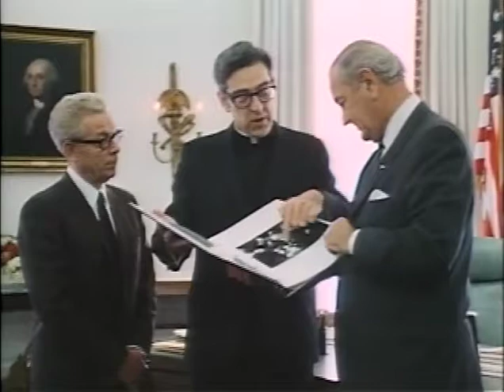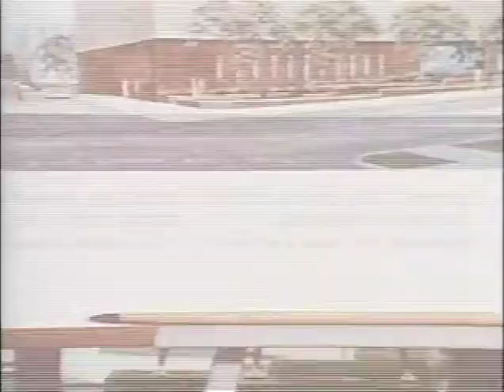MP902 outs17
17 of 26 outs reels from MP 902, "President Lyndon B. Johnson in November 1968," by the White House Naval Photographic Unit. The "Navy Films" consist of monthly reports on the activities of President and Mrs. Johnson from 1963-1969.

WH: Weekly luncheon meeting
LBJ receives a haircut
[11/20/68] WH: VP-elect Spiro Agnew meets with Califano
[11/20/68] WH Oval Ofc.: Monsignor John Murphy, Dr. Brisley of Thomas More College
WH Oval Ofc.: LBJ, HHH meet, pose for photographs
WH: LBJ, HHH meet the GSA Administrator Lawson Knott, Sen. McGee at a ceremony dedicating a new post office
[11/20/68] WH Oval Ofc.: LBJ, HHH pin stars on Col. Albright as he is promoted to Brig. Gen.
[11/20/68] WH Oval Ofc.: LBJ meets with Donald Graham, Munoz-Marin, Puerto Rico
[11/20/68] LBJ shows VP-elect Agnew through the WH; Oval ofc.; Cabinet Room
[11/20/68] WH Oval Ofc.: LBJ, Agnew talk
[11/20/68] WH East Room: LBJ, Agnew at a ceremony to present awards to
members of the U.S. Veterans Advisory Cmsn.